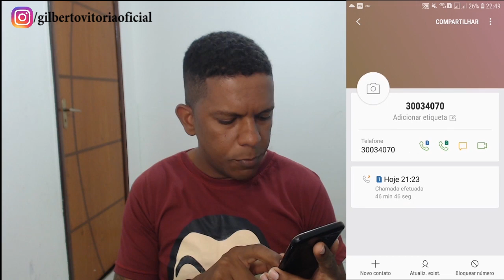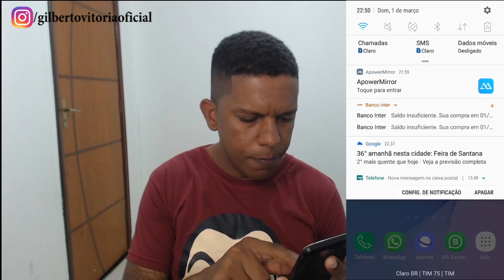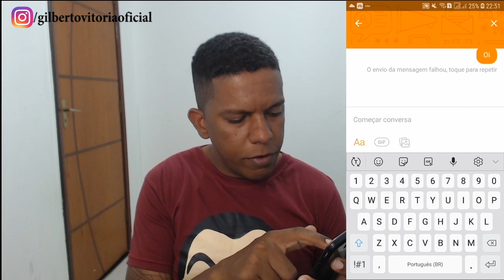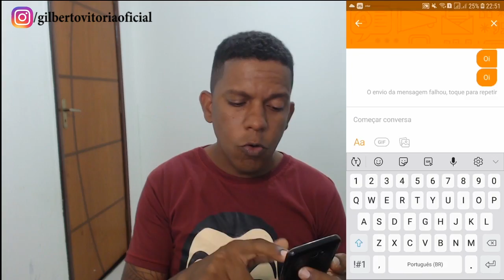Fui Vítima de um GOLPE - Ainda vale a pena ter o cartão do BANCO INTER?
Banco inter ainda vale a pena?

☑️Se você ainda não tem conta na Banco Sofisa Direto, abra agora mesmo e GANHE 50,00 Reais de BÔNUS quando você completar  Mil reais investidos. Baixe o Aplicativo do Sofisa na loja, GooglePlay/App Store, na hora de fazer seu cadastro quando pedi o código de indicação Use: GGV0559615

Salve família, tive meu cartão clonado e realizaram uma compra no aplicativo iFood, não compraram mais porque eu não tinha dinheiro na conta, conseguiram realizar uma compra no crédito e fizeram várias tentativas de compras no débito porém como não havia saldo a compra não foi realizada. Diante disse tentei ligar várias vezes para o banco e não consegui, simplesmente eles não atendem. Ai fica a pergunta ainda vale a pena ter o cartão do @bancointer ?